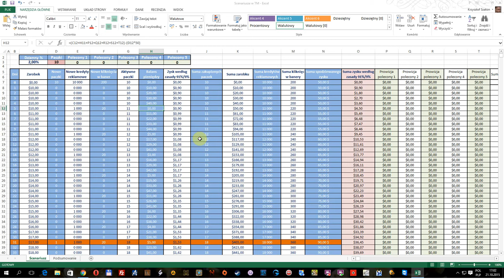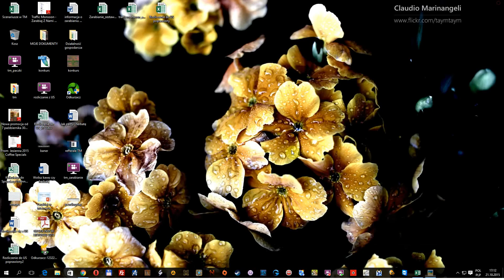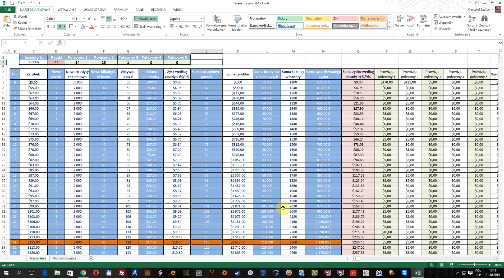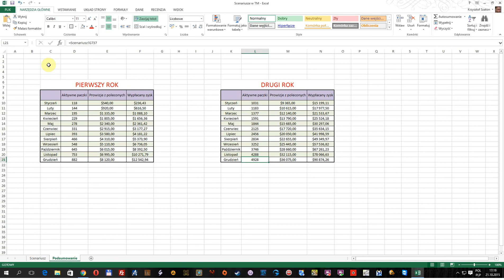Traffic Monsoon parę ciekawostek liczbowych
Parę przemyśleń i wyliczeń związanych z Traffic Monsoon.